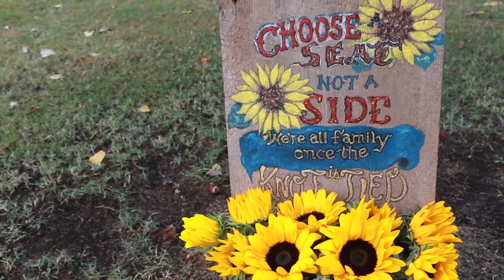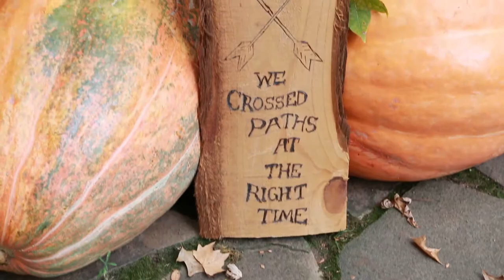LaMora Official Wedding Video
Addam and Katie LaMora's wedding video. Make sure you watch it in HD for the best viewing experience.